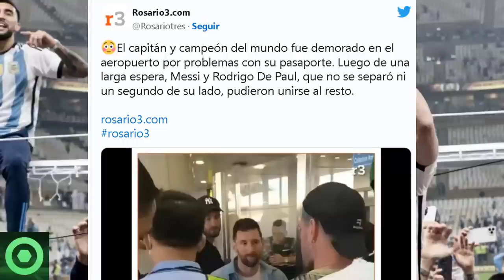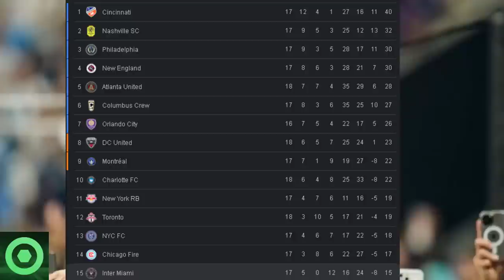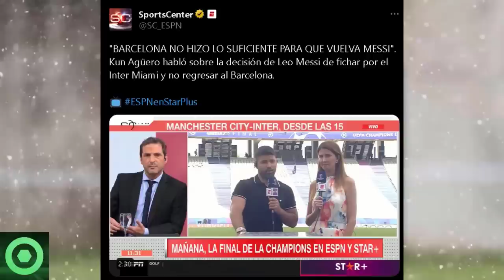🔴¡Dios!🚨 Esta Fue La BRUTAL REACCIÓN De LEO MESSI Que Ha Dejado A Todos Con La Boca Abierta 😲